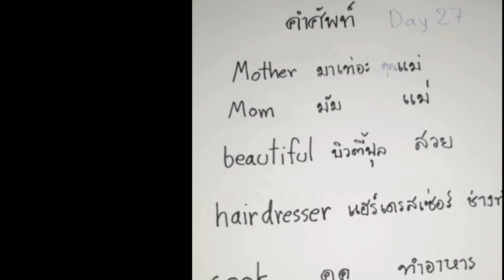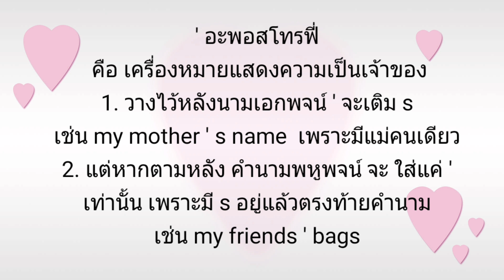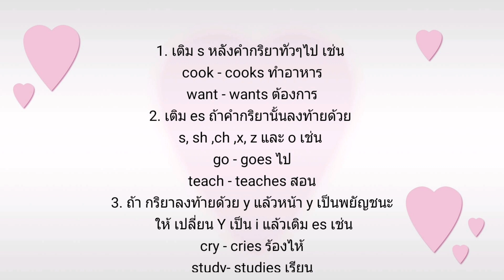Day 27 ฝึกแต่งประโยคเล่าเรื่องไทยเป็นอังกฤษ | การเติม s และ es | เรียนง่ายภาษาอังกฤษ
ฝึกแต่งประโยคเล่าเรื่องเหตุการณ์ในปัจจุบัน Present Simple และการเติม s และ es หลังคำกริยาประธานเอกพจน์กริยาเติม s